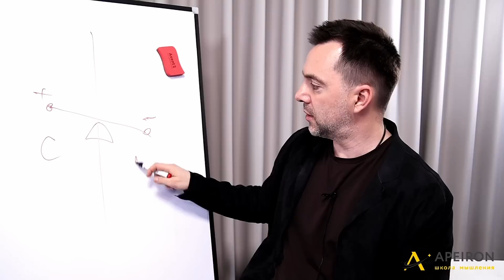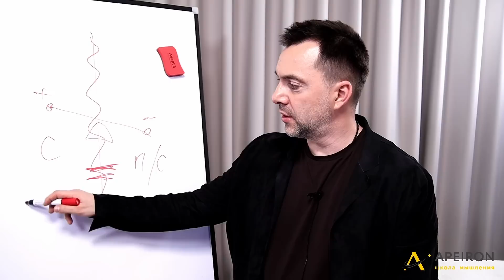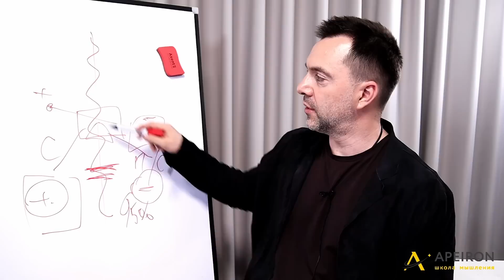Арестович: Семинар "Сказкотерапия" 15.10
- Два основных способа мышления человека: рациональный и метафорический.

Рациональное мышление - мышление математика, философа, ученого: строгое, последовательное, логичное.

Мышление метафорическое - мышление поэта, композитора, артиста.

Проблема в том, что наше подсознание куда больше артист, чем учёный.

Оно не хочет разговаривать с нами в виде последовательного, логичного дискурса (хотя его можно этому научить), а преимущественно забрасывает сознание снами, образами, ассоциациями и неопределёнными телесными реакциями.

Но, кроме сознания индивидуального человека, есть ещё коллективное бессознательное.

И оно сильно тем (в данном свете), что «народная мудрость», это фактически big data практического опыта большей суммы отдельных индивидуальностей.

А на больших числах и закономерности видны лучше.

Культура всегда конкретна. Человек - уникален.

В этой связи в полный рост поднимается вопрос:
- как уникальному человеку реализовать себя в конкретной культуре?

Это тема, много сложнее, чем можно было бы подумать.

Так, специалисты-филологи и этнографы, насчитывают от 6 до 36 базовых сюжетов, имеющих схожую структуру во всех культурах народов Земли.

Они же считают, что человек конкретной культуры на путях своих, вынужден ходить этими базовыми сюжетами, и в этом смысле не особо свободен.

Но людей больше семи миллиардов.

Как упаковать надежды, смыслы, чаяния и идеи семи миллиардов в семь базовых сюжетов?..

И тут на память нам приходит классик:
- Дело не в дорогах, которые мы выбираем, а в том, что в нас выбирает эти дороги?..

Фактически это выражается в том, что пытаясь выразить свой комплекс идей и ценностей в данных конкретных обстоятельствах, или просто - прожить, человек подсознательно начинает ориентироваться при выборе жизненной траектории, принятии решения, и главное - при совершении морального выбора в категориях «плохо-хорошо», «достойно-недостойно», «важно-неважно», а так же - эстетического «красиво-некрасиво», на проторенные ранее в культуре пути, следует этим базовым сюжетам.

Базовый сюжет имеет недвусмысленное влияние на жизнь человеков, и лучше бы его знать заранее и работать с ним сознательно.

Как же понять такой сюжет?

Один из вариантов: в детстве этот сюжет манифестирует себя человеку в форме любимой сказки, фильма, истории.

В сказке есть любимые и нелюбимые персонажи и первое открытие состоит в том, что любимые - это далеко не всегда «положительные», а отрицательные - далеко не всегда «нелюбимые».
Один из моих любимых персонажей, например, Урфин Джюс.

Второе открытие обычно даётся гораздо труднее, и без помощи специалистов, сделать его трудно.

А заключается оно в том, что бОльшую часть нашей жизни мы ведём себя, как наш не-любимый персонаж, т.е. тот, которого мы терпеть не можем. Работает наша Тень.

Третье открытие, которое и вовсе трудно сделать без специальной подготовки заключается в том, что без синтеза нашего явного «Я» и теневого, добиться решения главной задачи - реализации своей уникальности очень сложно.

Это один - из сугубо интерактивных семинаров, когда я беру участника семинара и помогаю ему разобраться в себе прямо по месту.

В данном случае, я покажу вам дальнейшее развитие темы работы с глубинными сюжетами, а именно:
- как синтезировать своих любимого и не-любимого персонажа (читай - конфликтующие начала в индивидуальной психике, конфликт которых поддержан коллективным бессознательным) в третью, синтетическую фигуру, объединяющую их сильные стороны, преодолевающую слабые, и через эту фигуру получить ключ к реализации собственной уникальности в данной конкретной культуре.

Семинар проходит в формате Zoom, с 17 до 20:00.

🌐Курс Алексея Бурова "Картина мира как рациональный проект" с 9 декабря